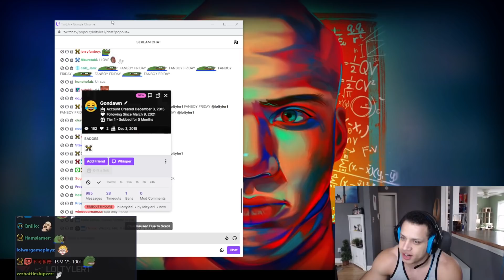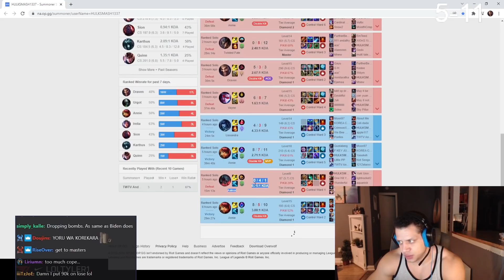TYLER1: SUPPORT CHALLENGE NEXT WEEK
00:00 intro
04:49 dopa down
13:33 annie mid vs tryn
28:29 hybrid corki
39:02 outro